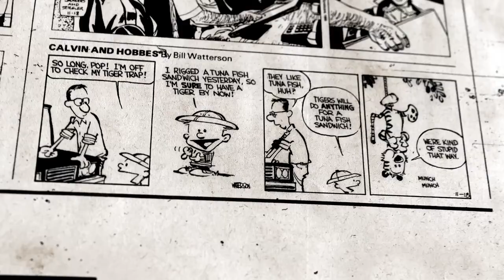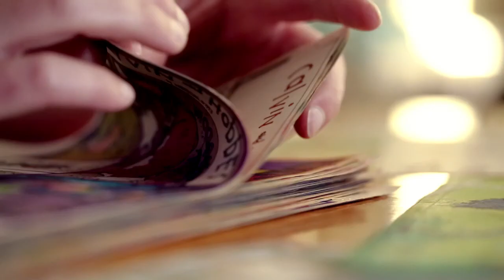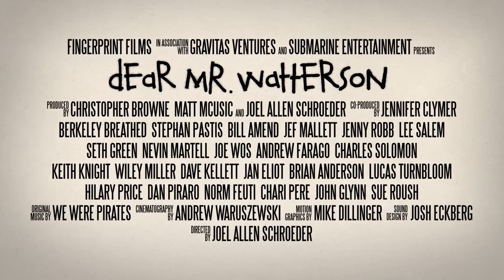Dear Mr. Watterson 2013 Movie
Official video content provided by Gravitas Ventures or one of it's authorized agents.

Director: Joel Allen Schroeder
Cast: Bill Watterson, Berkeley Breathed, Seth Green, Sephan Pastis, Bill Amend, Jef Mallett
Release Date: 11/15/2013
Studio: Gravitas Ventures
Rating: Pending